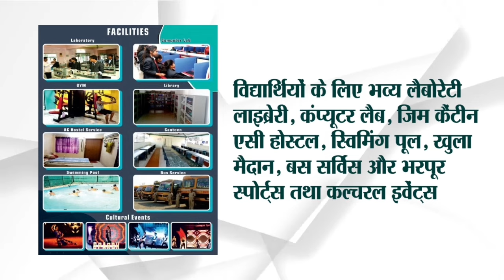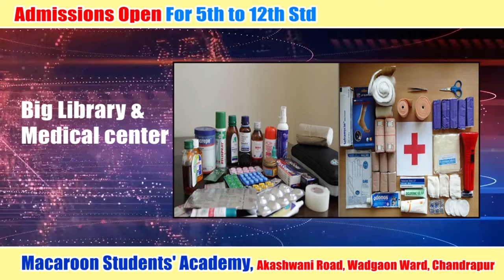महिला के साथ अभद्र व्यवहार के बावजूद आरोपी पर कार्यवाही में देरी....PARTHSHAR SAMACHAR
*महिला के साथ अभद्र व्यवहार के बावजूद आरोपी पर कार्यवाही में देरी*

*जल्द कार्यवाही नही होने पर चंद्रपुर टाइगर सेना ने दी बड़े आंदोलन की चेतावनी*

आज चंद्रपुर टाइगर सेना और पीढ़ित तृप्ति मेश्राम ने चंद्रपुर में प्रेस कांफ्रेंस लेते हुए, पोलिस की लापरवाही और अन्याय का खुलासा किया है। जिसमे उन्होंने बताया की, शिकायतकर्ता तृप्ति चौहान ने कुछ दिनों पहले आरोपी प्रबोध कुमार जाडाजी से तीन साल के लिए व्यवसाय के लिए किराया लिया था। जिसके तीन महीने बाद प्रमोद जाडाजी के दामाद - पंकज सिंह और उनकी बेटी सोनिया जाडाजी और पंकज सिंह के दोस्त कुमारपाल सभी होटल "डिलाईट इन" में आए। और यह होटल छोड़ दो नहीं तो जबरदस्ती खाली कर दूंगा।  ऐसी धमकी दी। इसलिए जब वादी तृप्ति रवींद्र मेश्राम ने कारोबार बंद करने से इनकार कर दिया, तो आरोपियों ने तृप्ति के साथ अभद्र व्यवहार किया। जिसकी शिकायत तृप्ति ने पुलिस स्टेशन दुर्गापुर में दिनांक 13 मई 2024 को लिखित शिकायत दर्ज कराने के तीन दिन बाद एफ.आई.आर. दर्ज किया गया।

शिकायतकर्ता तृप्ति ने आगे बताया की इतने गंभीर अपराध दर्ज होने के बाद भी अभी तक आरोपियों की गिरफ्तारी नहीं हो सकी है. आरोपियों के फरार होने के कारण वे बार-बार उसको धमका रहे हैं और केस वापस लेने का दबाव बना रहे हैं। जब मामले की जानकारी आदिवासी टाइगर सेना चंद्रपुर को मिली तो आदिवासी टाइगर सेना के पदाधिकारियों ने पुलिस अधीक्षक चंद्रपुर और उपविभागीय पुलिस अधिकारी चंद्रपुर से मुलाकात की और मामले के संबंध में बयान दिया. अत: उक्त मामले के आरोपियों को अविलंब गिरफ्तार किया जाए, अन्यथा आदिवासी टाइगर सेना एवं वादी को साथ लेकर जिले में प्रदर्शन करेंगे, जिसकी सारी जिम्मेदारी प्रशासन की होगी और यदि पीड़ित के साथ कुछ भी बुरा होता है. पुलिस प्रशासन जिम्मेदार होगा. ऐसी चेतावनी प्रेस कान्फ्रेस के दौरान टाइगर सेना और शिकायतकर्ता तृप्ति मेश्राम ने दी है।